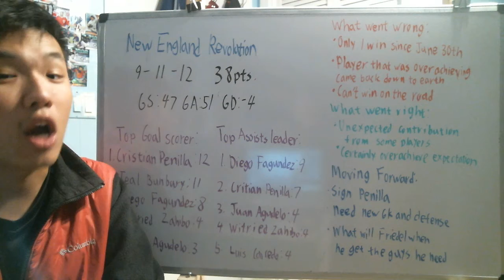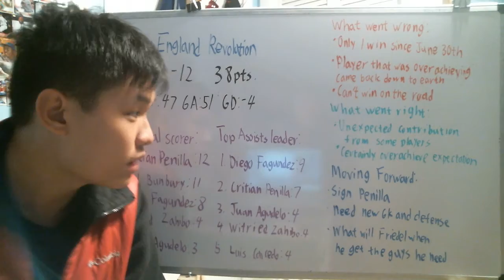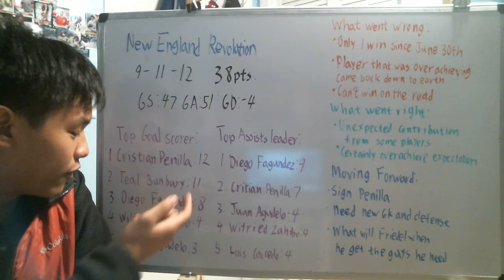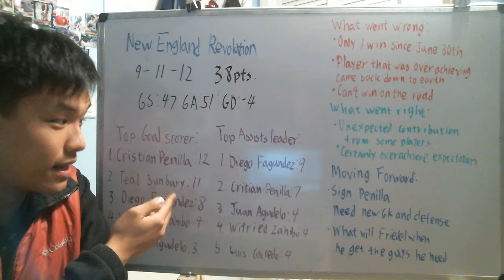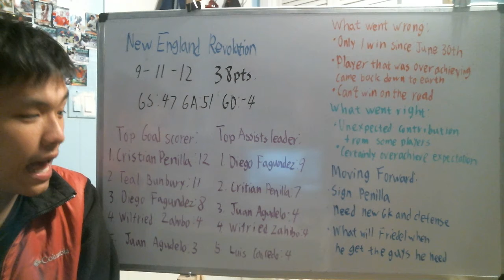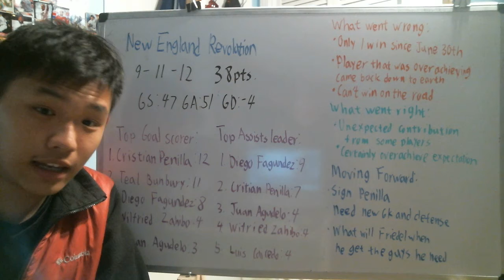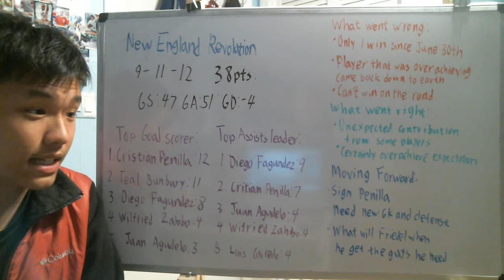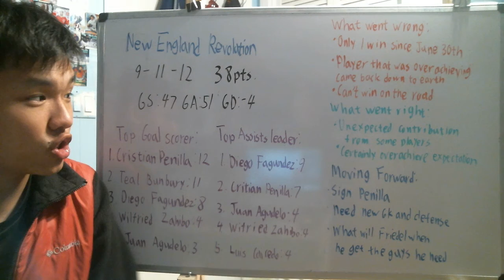New England Revolution Moving Forward after getting eliminated from the playoff contention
The New England Revolution is officially eliminated from the playoff. Let take a look at What went wrong, What went right and most importantly moving forward.